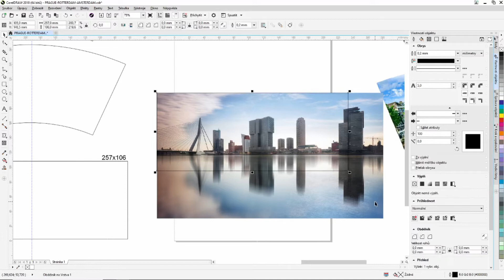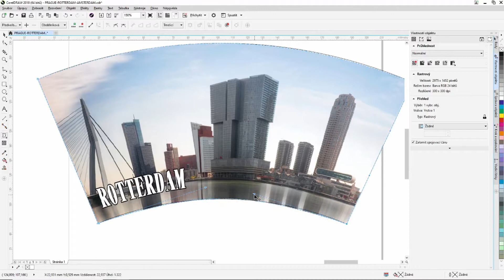Potisk BN5 hrnku v konvektomatu se silikonovou objímkou (s tiskárnou EPSON F100)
Demonstrační video potisku hrnku BN5 v horkovzdušné troubě v kombinaci se silikonovou objímkou KLEMA3. Tisk na EPSON SC F100. Papír Texprint XP HR. Transfer na 6,5 minuty při 200 st. Celsia.

Doporučení:
- motiv na hrnku je nutno proložit v objímce papírem na pečení, jinak se sublimovaný motiv nakopíruje na silikon
- konce motivu je nutno na hrnku fixovat po celé délce termopáskou. V opačném případě může vzniknout efekt "ufouknutí". Hrnek je v konvektomatu pod konstantním proudem horkého vzduchu.
- vhodné je tisknout barevně výraznou grafiku. Zvolený motiv nedemonstruje plně potenciál sublimace.
- vycentrování silikonové gumy na hrnku by mělo zaručit bezproblémovou potisk cca 5 mm od každé strany ucha. Stažení objímky kovovou svorkou až k uchu umožní ještě bližší potisk.

Dodržení uvedeného postupu by mělo přinést očekávaný výsledek bez tiskových či transferových chyb.

Best Sublimation CZ s.r.o.